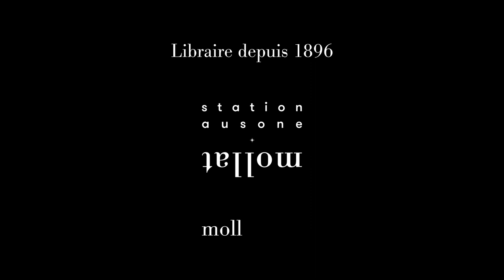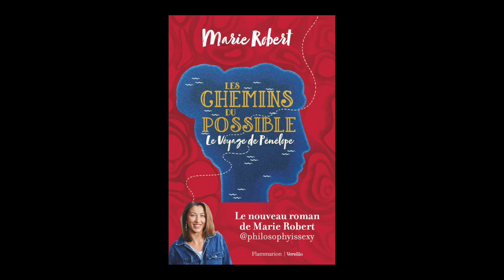Marie Robert - Les chemins du possible : le voyage de Pénélope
Marie Robert vous présente son ouvrage "Les chemins du possible : le voyage de Pénélope" aux éditions Flammarion Versilio.